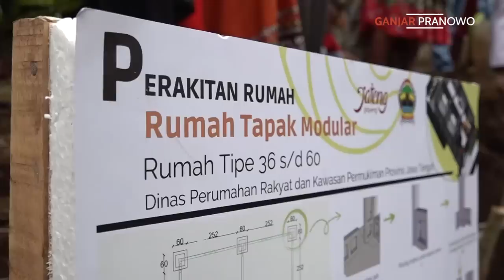BIKIN RUMAH SENDIRI SEMUDAH INI 😃